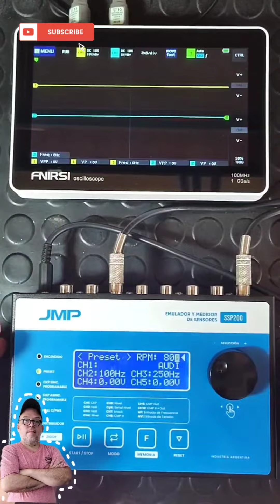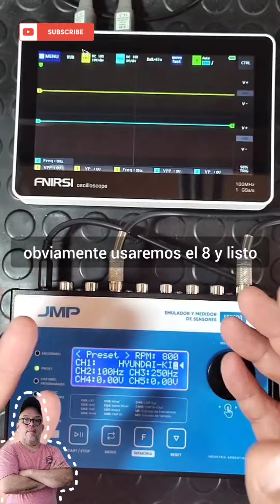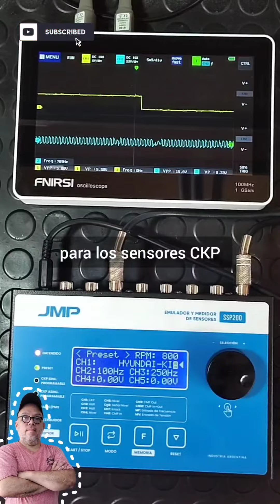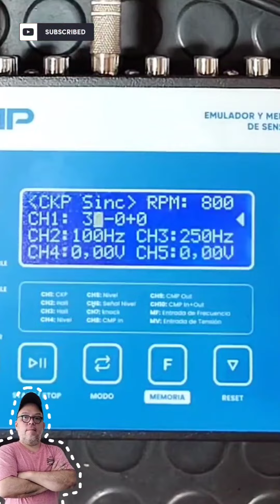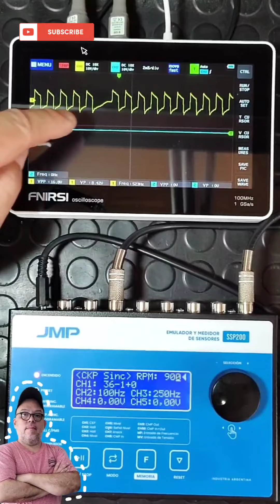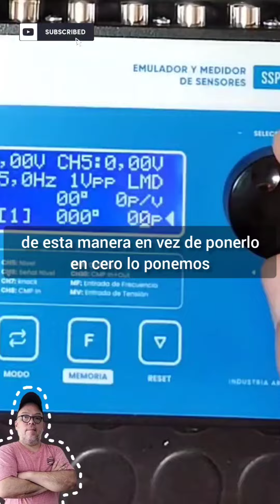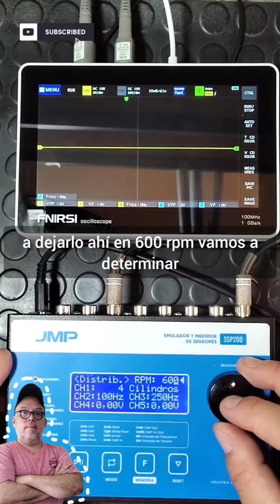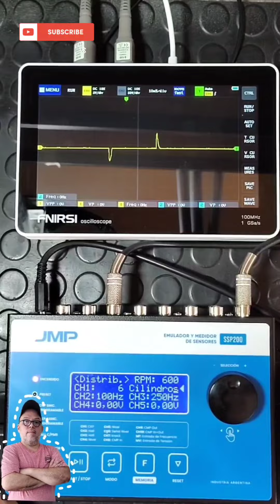ssp200 2 Parte generando ondas ckp cmp pms y distribuidor.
Sorteos, cursos gratis pinouts membresías suscripciones diagramas esquemas y un montón de cosas más te invito a conocer